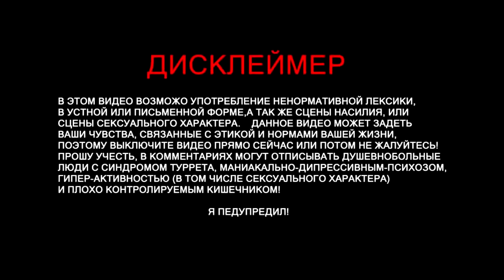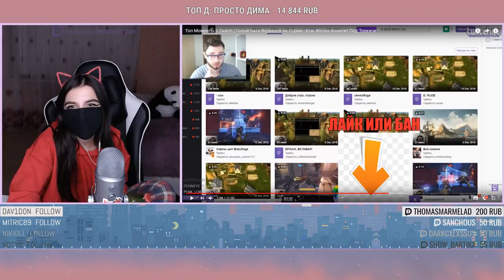TenderlyBae смотрит: Топ Моменты с Twitch | Голый Батя Ворвался на Стрим | Юзя Жоска